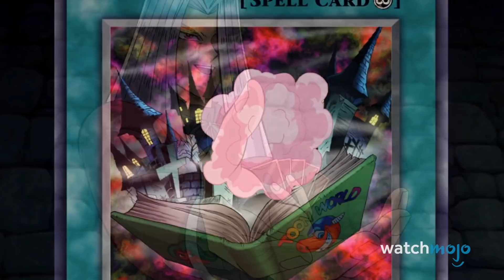¡Top 10 VICTORIAS de Anime que ESPERAMOS por AÑOS!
Para esta lista, veremos las batallas de los animes que tardaron mucho en llegar, pero que finalmente lo hicieron, con un final infernalmente ganador. Si olvidamos mencionar algún triunfo clave del anime, háznoslo saber en los comentarios.